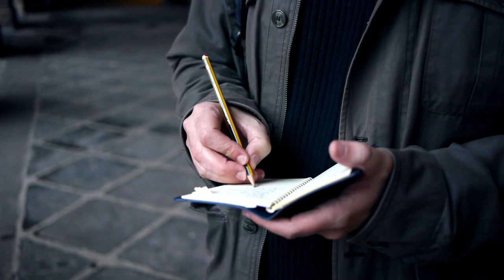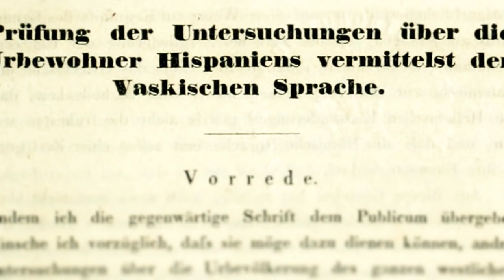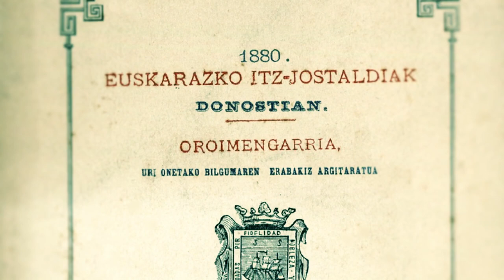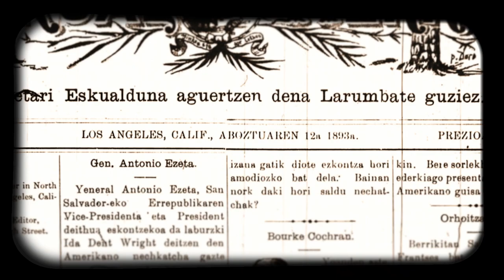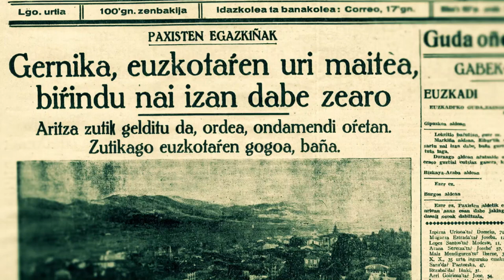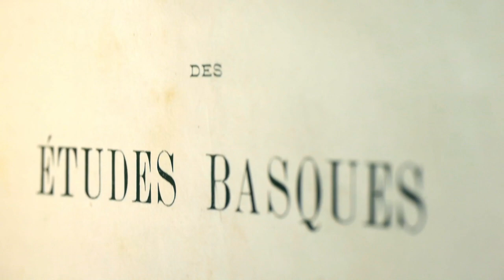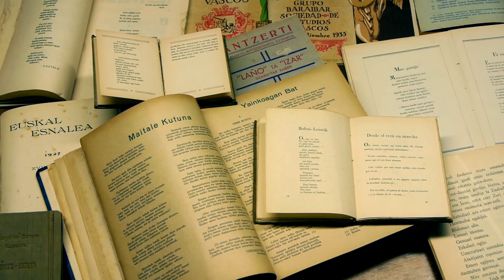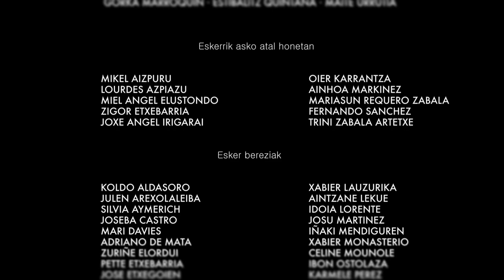EUSKARA JENDEA. 5. atala: "Gerren arteko pizkundean"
5. atala: "Gerren arteko pizkundean"

Laburpena:
Frantses Iraultzaren eta Foruen desagerpenaren ostean, erdaren aldeko politikak are zorrotzagoak bilakatu ziren eta, ondorioz, nabarmenago euskararen kaltetan.

XIX. mendean, bestalde, herri kulturaren aurkikuntza dugu. Europako euskaltzaleak eta hizkuntzalariak lanean hasi ziren: Humboldt, Bonaparte…, ondorengo ikertzaileengan eragin nabaria izan zutelarik (Azkue, Barandiaran…). Aldi berean, hizkuntzarekiko eta herriarekiko kontzientzia pizten hasi zen (Lore Jokoak, Zazpiak bat…).

XIX. mendeko amaieran eta XX. mendeko hasieran pizkundea gertatu zen euskararen eta euskal kulturaren inguruan: erakundeak (Eusko Ikaskuntza, Euskaltzaindia), elkarteak (Euskaltzaleak…), kazetak (Eskualduna, Eguna…), literatura, bertsolaritza…

Hizlariak:
Iñaki Camino: filologoa eta Euskal Herriko Unibertsitateko irakaslea
Lourdes Otaegi: Euskal Herriko Unibertsitateko Hizkuntzalaritza eta Euskal Ikasketak Saileko irakaslea
Jurgi Kintana: Historian doktorea eta Udako Euskal Unibertsitateko kidea
William Douglass: antropologoa eta Nevada-Renoko Unibertsitateko Euskal Ikasketen Zentroaren bultzatzaile nagusia

Musika:
Joseba Tapia, Josu Zabala

DOKUMENTAL-SORTARI BURUZ:
Hizkuntza gugandik at bi liburu dira: gramatika eta hiztegia. Hizkuntza bizia, berriz, geu gara, hiztunok. Euskara ez da gugandik aparte dagoen zerbait.

Historiaurretik gaur egun arterainoko bidaian, bada, gure hizkuntz komunitatea da protagonista "Euskara Jendea" dokumental sortan. Menderik mende, Euskararen Herria eratu, osatu, bizi, egokitu eta aldatu da beste kulturekiko etengabeko hartu-emanetan.

Euskara bizirik ailegatu da XXI. mendera. Hemendik aurrera, baina, erronka zein galdera berriak ditu. Eta haiei erantzun beharko die, orain arte bezalaxe, iraungo badu.